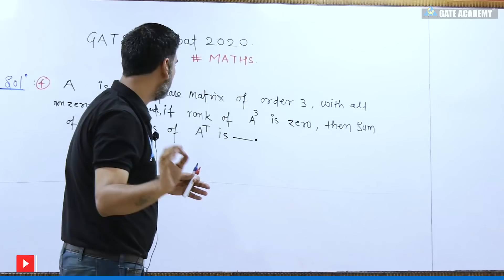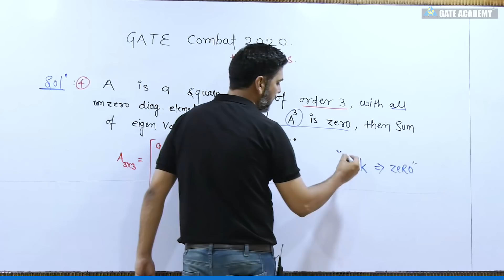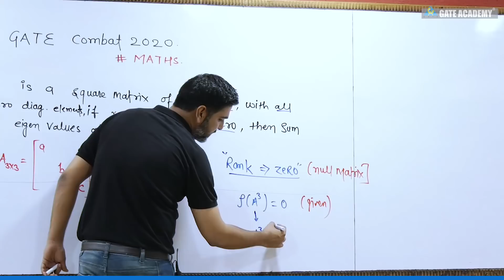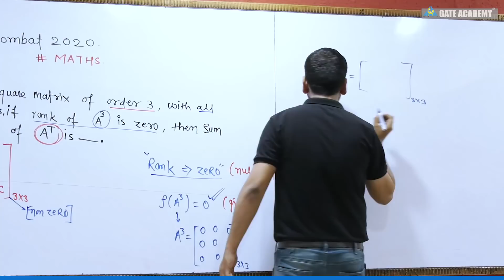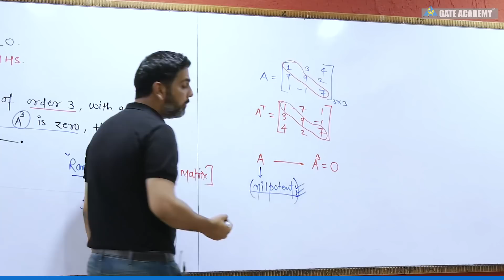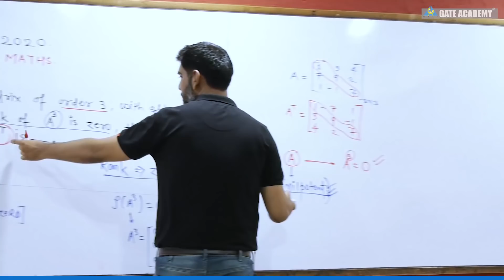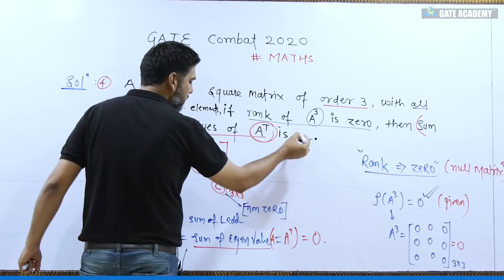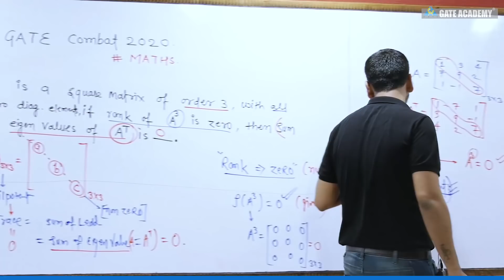MATHS COMBAT SOLUTION #04 | GURUPAL SIR | GATE 2020